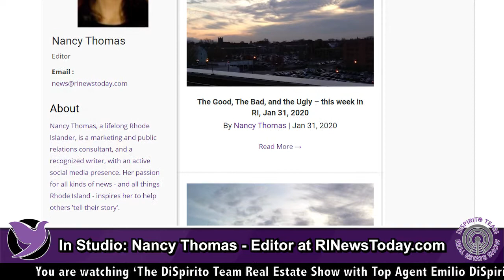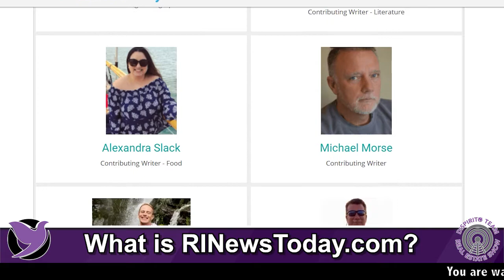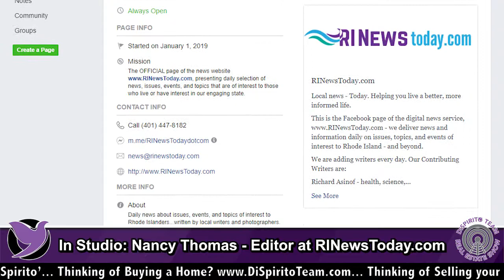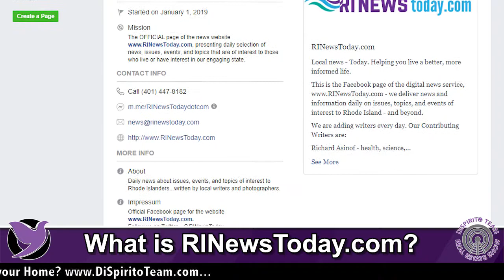What is RINewsToday.com?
Nancy Thomas, Editor at RINewsToday.com, talks about RINewsToday.com.